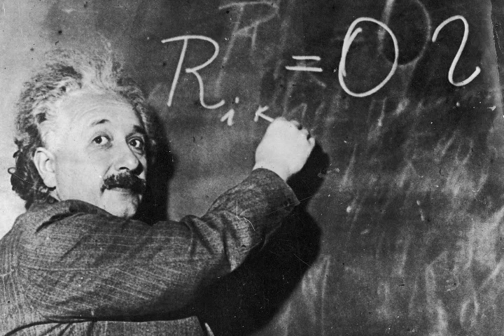តើអ្នកណាជាអ្នកបង្កើតអាវុធនុយក្លេអ៊ែ?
កាលពីឆ្នាំ១៩៤៥ ក្នុងអំឡុងសង្គ្រាមលោកលើកទី២ សហរដ្ឋអាមេរិក បានប្រើប្រាស់គ្រាប់បែកនុយក្លេអ៊ែរ ចំនួន២គ្រាប់ទម្លាក់នៅទីក្រុងចំនួន២ របស់ប្រទេសជប៉ុន គឺហ៉ីរ៉ូស៉ីម៉ា និងណាកាសាគី។ អាវុធប្រល័យលោកទាំង២នោះ គឺជាគ្រាប់បែកបរិមាណូ ដែលត្រូវបានផលិតដំបូងគេបង្អស់ក្នុងប្រវត្តិសាស្ត្រពិភពលោក ដែលមានការនិយាយតៗគ្នាមកថា កើតឡើងពីគំនិតរបស់លោក Albert Einsteinតើជាអ្នកណាឲ្យប្រាកដសូមស្ដាប់និងទស្សនាវីដេអូរខាងលើនេះ។សូមជួយចុចជាវដើម្បីទទួលបានវិដេអូថ្មីៗពីឆាណែលយើងខ្ញុំ។
Roosevelt បុរសខ្លាំងតែម្នាក់គត់កាន់តំណែងជាប្រធានាធិបតី៤អាណត្តិជាប់ៗគ្នា ក្នុងប្រវត្តិសាស្ត្រអាមេរិក